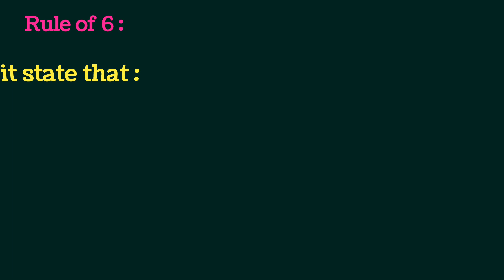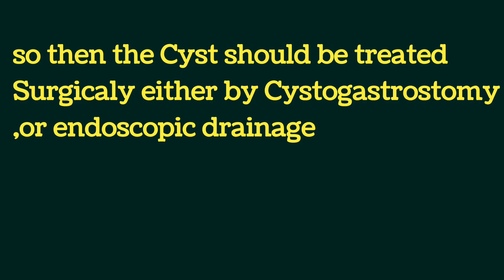rule of six in pancreatic pseudocyst | rule of 6